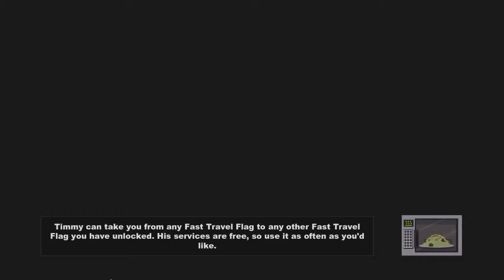Stick of Truth - Ep.7: Oh, Rats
A lot of them actually. Jeez.